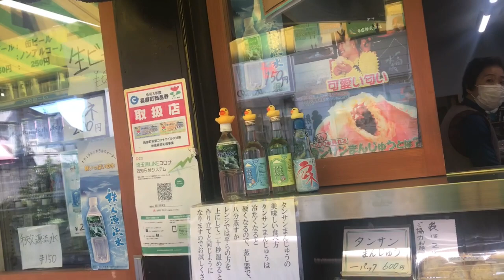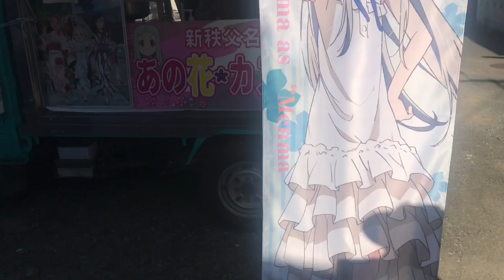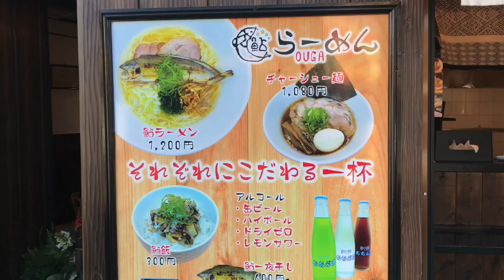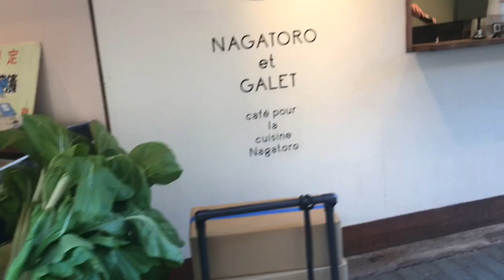Nagatoro,Saitama Prefecture JapanHito bastahiro Ka-Oishii